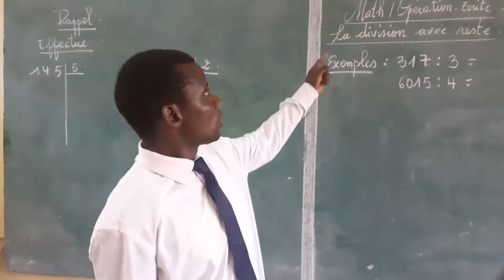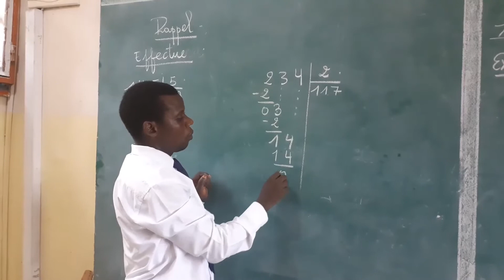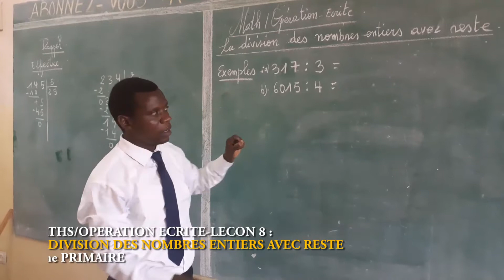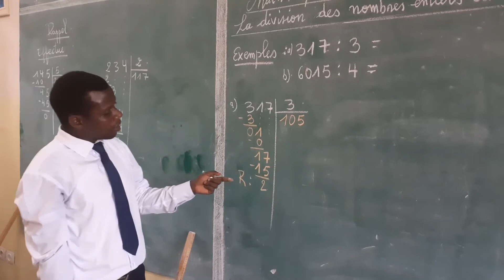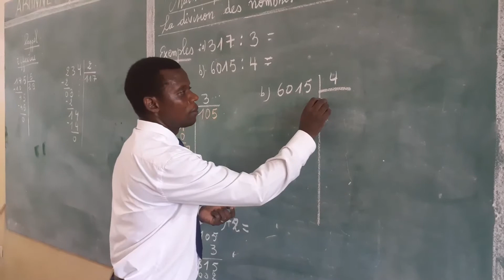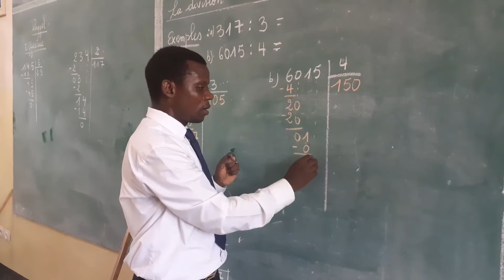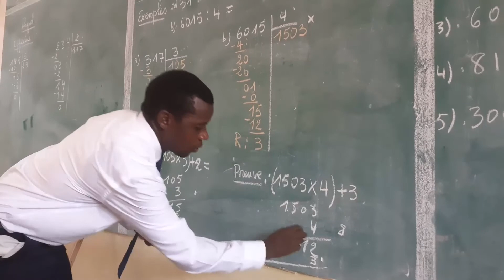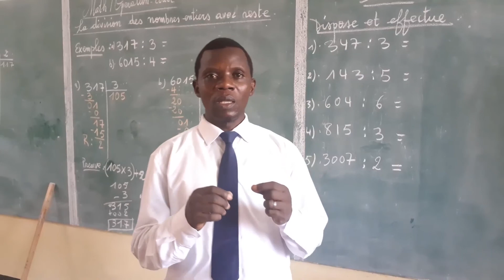MATHS OPERAT LECON 8 ECRITE LA DIVISION DES NOMBRES ENTIERS AVEC RESTE Mr PACIFIQUE 4eme PRIMAIRE